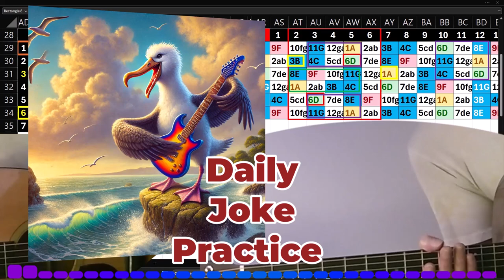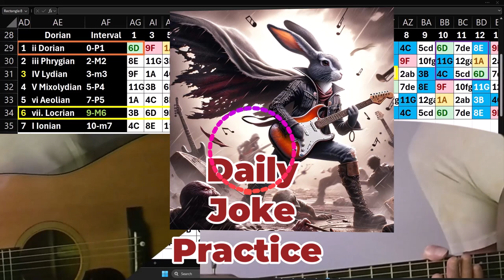Daily Joke Practice 10.13.24